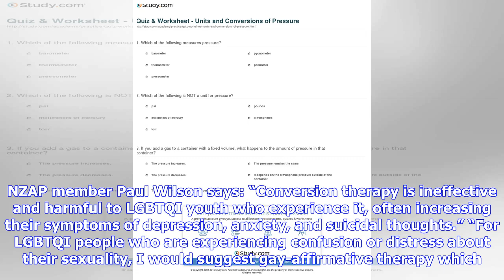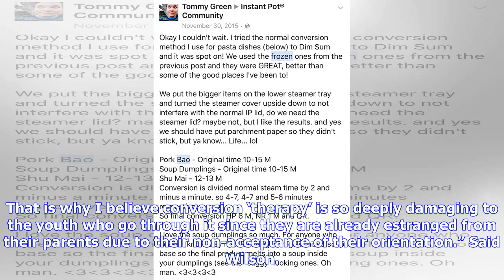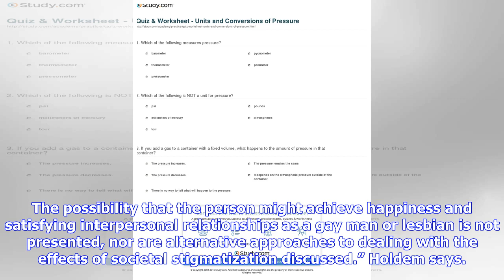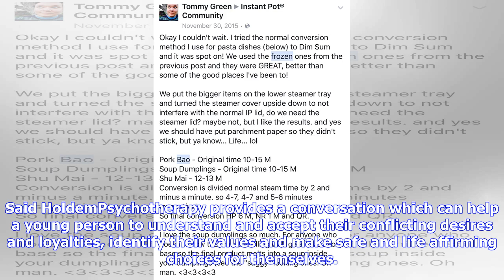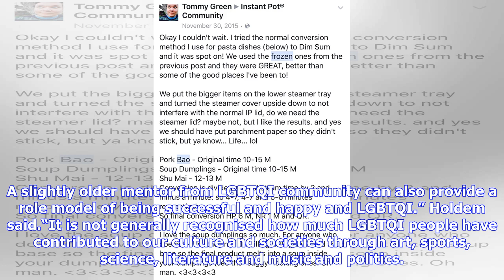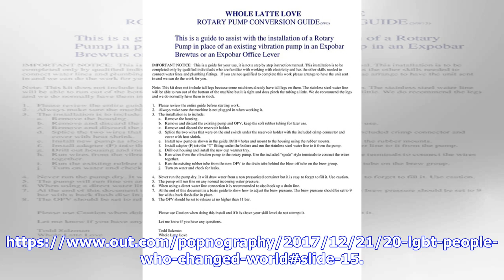Conversion Pressure or Love and Acceptance?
Saturday, 14 July 2018, 11:56 am Press Release: New Zealand Association Of Psychotherapists The New Zealand Association of Psychotherapists support the call of Rainbow Youth and others for the banning of conversion therapy in Aotearoa. NZAP member Paul Wilson says: “Conversion therapy is ineffective and harmful to LGBTQI youth who experience it, often increasing their symptoms of depression, anxiety, and suicidal thoughts.” “For LGBTQI people who are experiencing confusion or distress about thei...